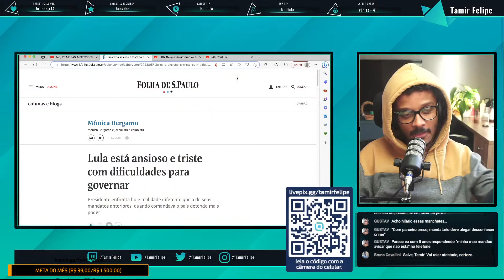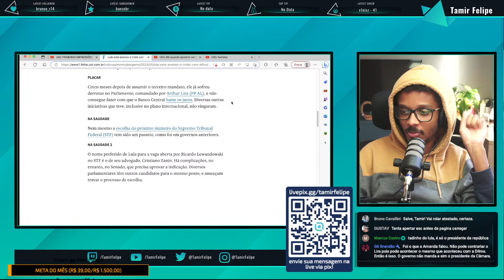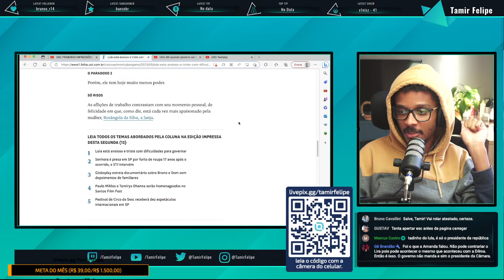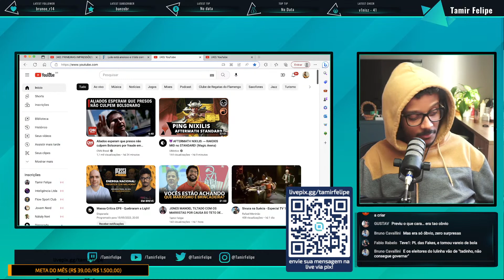LULA ESTÁ PERDENDO GOVERNABILIDADE MUITO RÁPIDO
REAGINDO AO VÍDEO DO EDUARDO MOREIRA, NO ICL:
Até quando governo vai ter medo de Arthur Lira?